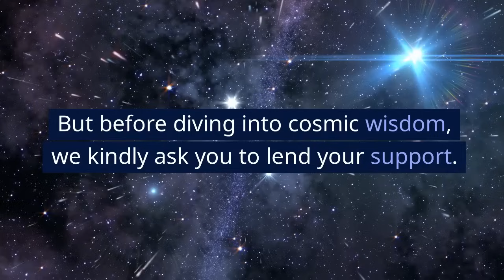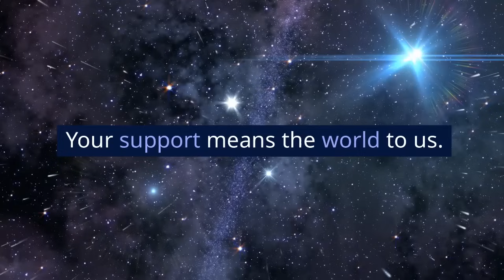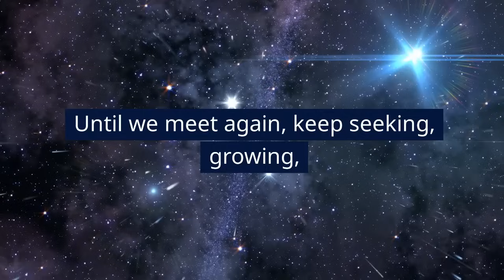Alex Collier Unravels the Mystery of Scotland's Monolithic Ruins!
Embark on a journey through time with Alex Collier, a respected Andromedan contactee, as he delves into an intriguing subject in our 19th full question-and-answer webinar, hosted on January 28, 2022🌌: "What is happening concerning monolithic ruins in Scotland?"🏴󠁧󠁢󠁳󠁣󠁴󠁿🗿.

In this captivating video, Alex Collier sheds light on the mysterious monolithic ruins scattered across the Scottish landscape. He explores the historical and extraterrestrial connections of these ancient sites, offering unique perspectives on their origins and significance. This session is a deep dive into the hidden history and enigmatic stories behind Scotland's ancient monoliths, blending archaeological insights with cosmic knowledge🌠.

Whether you're a history buff, an enthusiast of ancient mysteries, or simply fascinated by the unexplained, this video provides a comprehensive and thought-provoking perspective.

Your support helps us reach more individuals eager for knowledge and exploration. Thank you for every thumbs up, subscription, and bell tap, as we continue to uncover the secrets of our world's ancient past and its cosmic connections🚀.

* PLEASE NOTE: Alex wasn't feeling well during this webinar. But he's OK now 😊